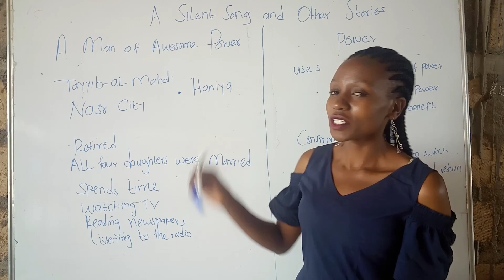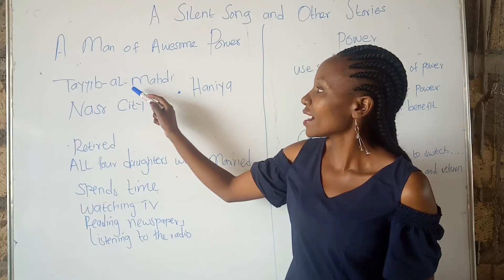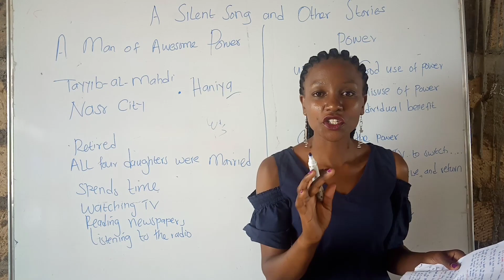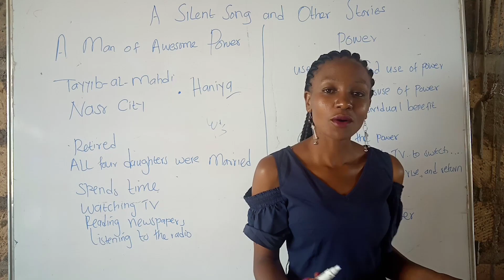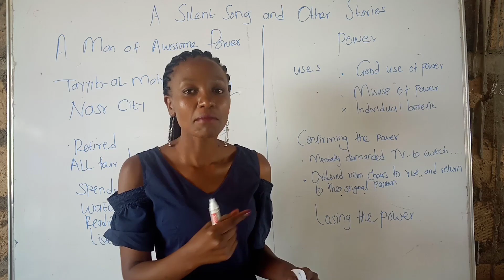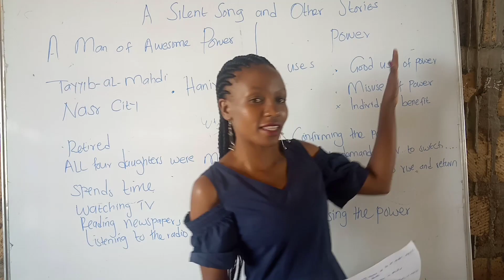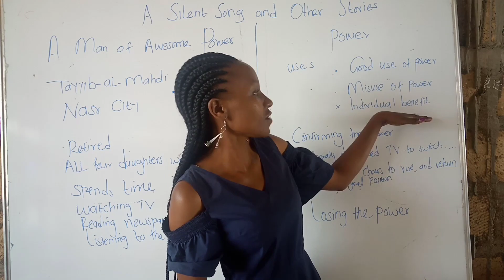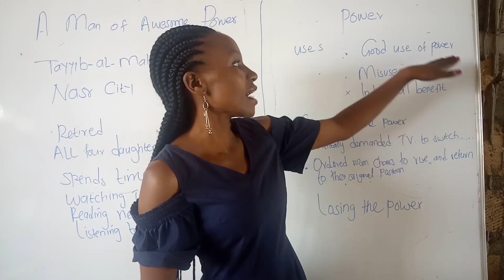A Man of Awesome Power synopsis/ A Silent song and other stories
this video is on the synopsis of A man of Awesome Power by Naguib